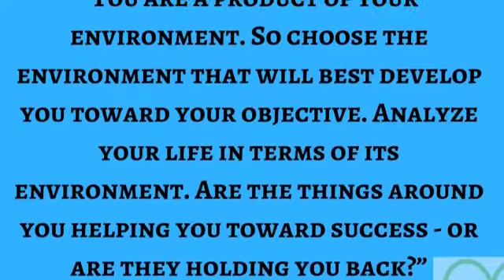Environment needed to Reach Your Ideal Weight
Reviewing some case studies demonstrating how environment plays a part in your well-being, and analysing whether you have sufficient support to assist you in achieving your goal.